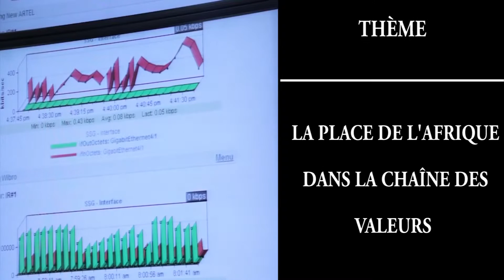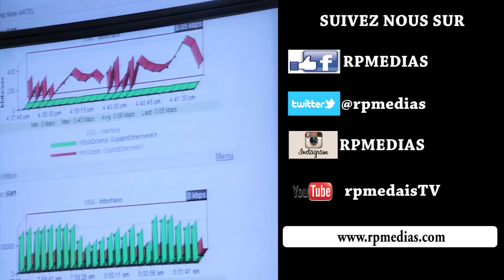L'Afrique dans la chaîne des valeurs